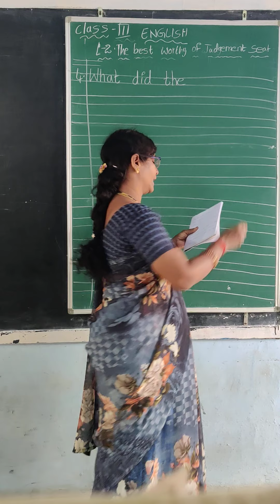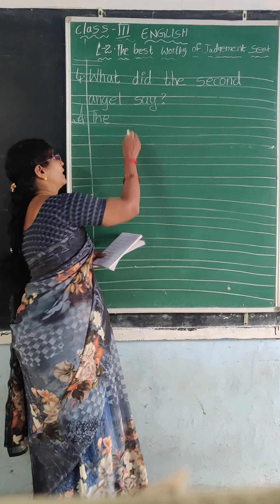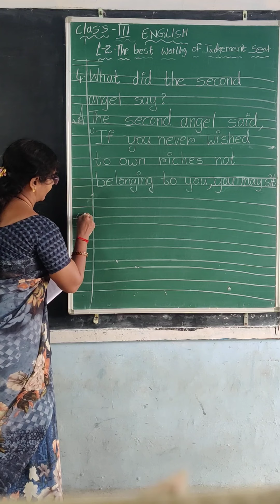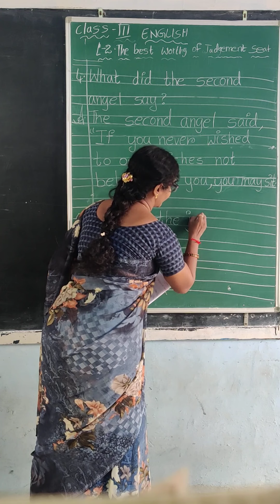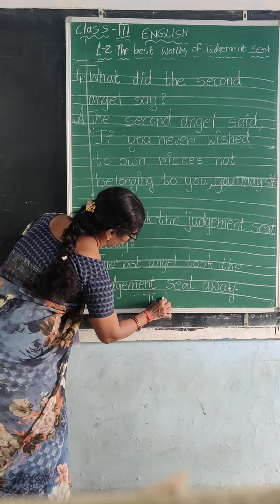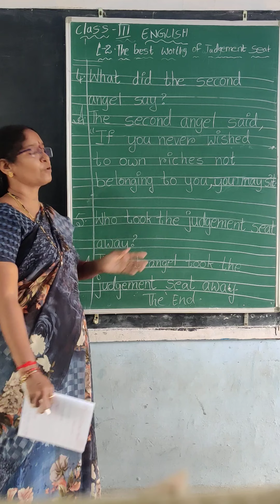October 18, 2021(4)